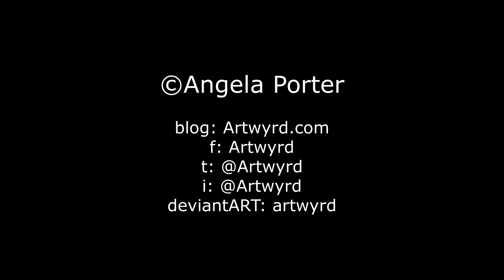Morning Watercolouring | 11 June 2021 | Angela Porter | Artwyrd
This morning, I started to add watercolour to the abstract drawing I started yesterday.

I spent over 45 minutes doing this, but I've sped it up and added music.

I'm not at all sure about the colours used. It may be the Distress Ink from the background interfering, or it may be that the Arteza mixed media paper is a creamy colour rather than white.

It led to me experimenting with colour, working out how to get more intense colours from the pans. Knowing that is what I've done is likely to mean I will put this to one side as a learning experience, some time to relax and enjoy being creative and not worrying too much about mistakes.

Still, I may persevere with this. Though it is yet another artwork that isn't finished. I seem to be collecting art that I've not finished adding colour to.

I may have to question myself as to why I start but never follow through with so many pieces of artwork when it comes to adding colour. I never have a problem working on drawings that may take several sessions and many hours to complete.

Is it that I fear failure? Or is it that I loose the oomph if I don't finish it in one session. Or is it that I worry I won't remember what colours I used and how I mixed them? Perhaps it's that I doubt my colour palette? Maybe it's that I doubt my ability to work with colour? Or maybe it's a combination of some or all of these.

For now, I don't know for sure. But I do persevere, even in the face of the bleedin' obvious yeuchy colours!

Just mentioning, again, that I am not paid, sponsored or gifted any product in return for it being used and/or mentioned in this or any previous videos. All opinions are my own.

I'll be posting a vlog most days as I spend some time each morning 'arting' for my own pleasure.

I blog at artwyrd.com and I post some of my art on artwyrd.deviantart.com. Oh, and I have an Amazon author page too!

There is a facebook group called Angela Porter's Coloring Book Fans and the members post the most beautifully coloured and brought to life versions of my coloring pages/templates. You'd be made most welcome there.